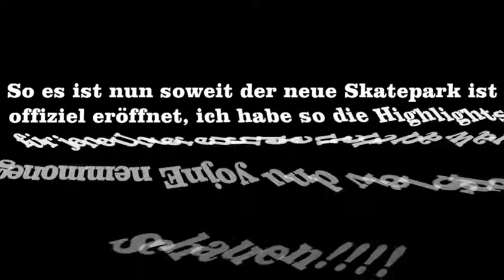skateparkeröffnung 2012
Skateparkeröffnung 2012 Hanau-Kleinauheim